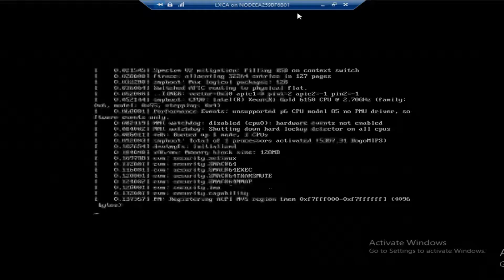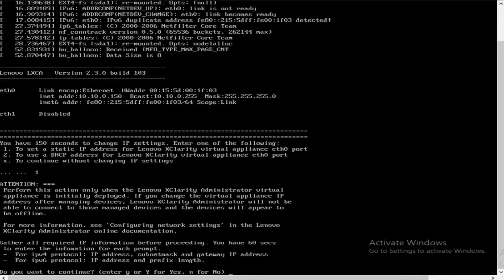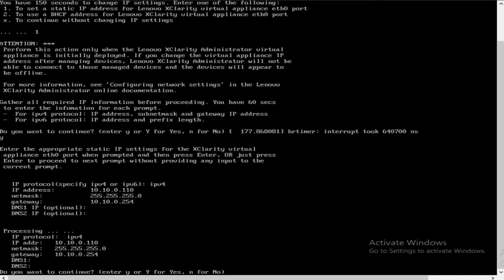Configuring the LXCA eth0 IP address if the DHCP server is not available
This video describes the procedure used to configure the LXCA eth0 IP address if the DHCP server is not available.